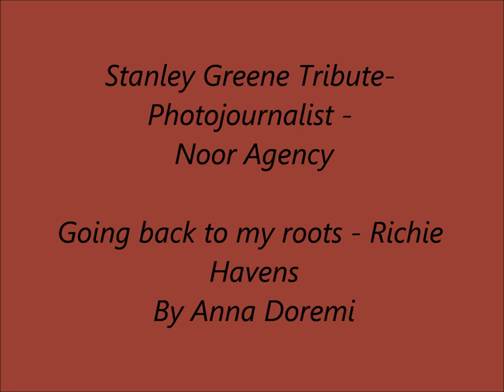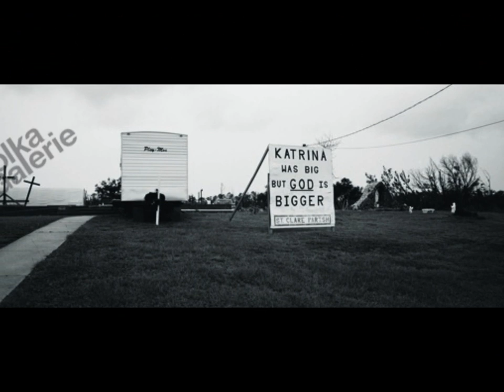Stanley Greene - Going back to my roots (Richie Havens)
Stanley Greene

For the last 25 years, Stanley Greene (New York, 1949) bore witness to births of new dawns, rising and falling empires, invasions of countries, liberations of others, mass migrations, deportations, displacements, famines, conflicts, wars and destructions. He worked on the five continents trying to document the human condition. "Sometimes I wonder if societies just lust for tragedies."

Lyrics Going Back to my roots - Richie Havens
Zippin' up my boots,
Goin' back to my roots,
Yeah,
Take the place of my birth,
Back down to earth,
I've been standin' in the rain,
Drenched and soaked with pain,
Tired of short time benefits,
And bein' exposed to the elements,
I'm homeward bound,
Got my head turned around,
Yeah,
To the place of my birth,
Ain't talkin' 'bout no roots in the land,
Talkin' 'bout the roots in the man,
I feel my spirit gettin' old,
It's time to recharge my soul,
I'm zippin' up my boots,